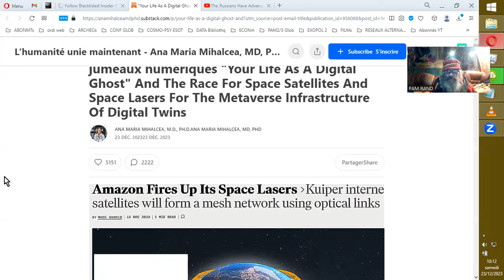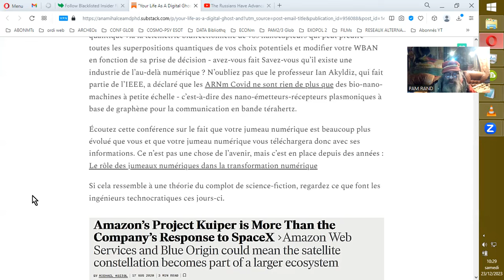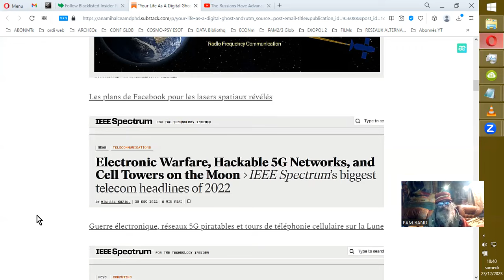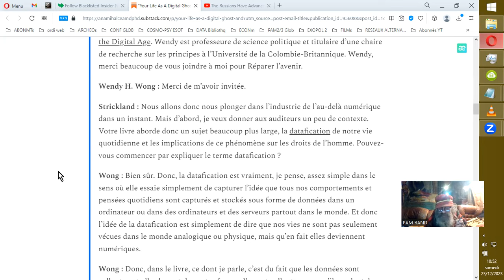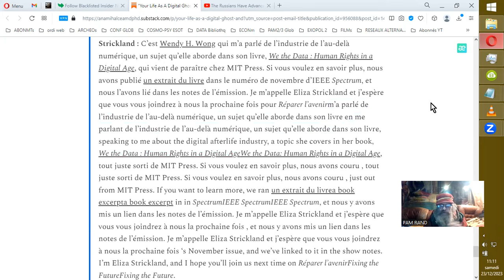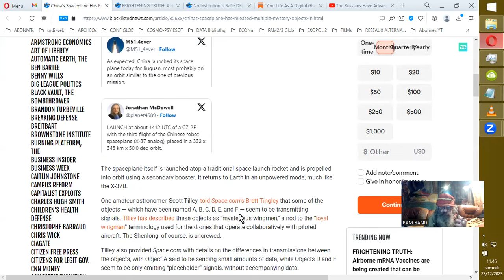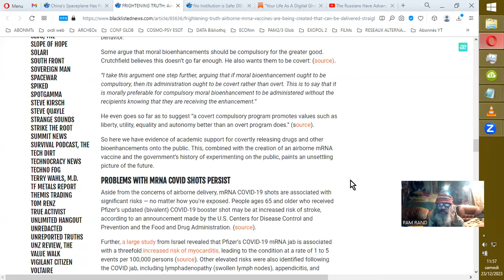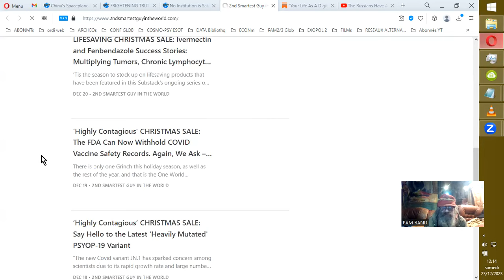VOTRE VIE EN TANT QUE FANTÔME NUMERIQUE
Sources :
Votre vie en tant que ''fantôme numérique'' et la course aux satellites
spatiaux et aux lasers spatiaux pour l’infrastructure métaverse des jumeaux numériques

L'EAU NE BLOQUE PAS LE BLUETOOTH 2,4 GHZ
WATER DOES NOT BLOCK BLUETOOTH 2.4 GHZ
Wicked Truths

L’AVION SPATIAL CHINOISE A LIBÉRÉ PLUSIEURS OBJETS MYSTÈRES EN ORBITE

VÉRITÉ EFFRAYANTE : DES VACCINS AÉRIENS À ARNM SONT CRÉÉS QUI PEUVENT ÊTRE ADMINISTRÉS DIRECTEMENT DANS LES POUMONS SANS BESOIN D'INJECTION
mrna-vaccines-are-being-created-that-can-be-delivered-straight-into-the.html

AUCUNE INSTITUTION N’EST À L’ABRI : LE CONTRÔLE DE LA PENSÉE EN MATIÈRE DE D.E.I. DANS L’ARMÉE
thought-control-in-the.html